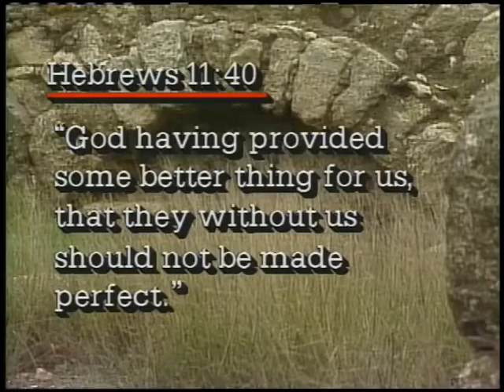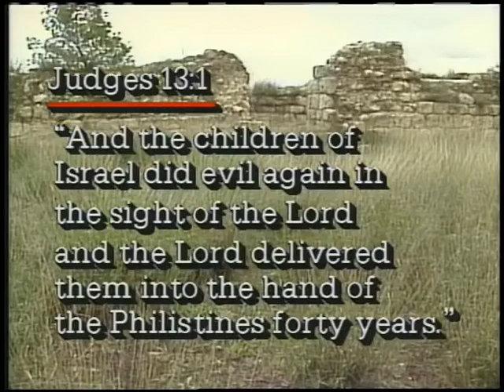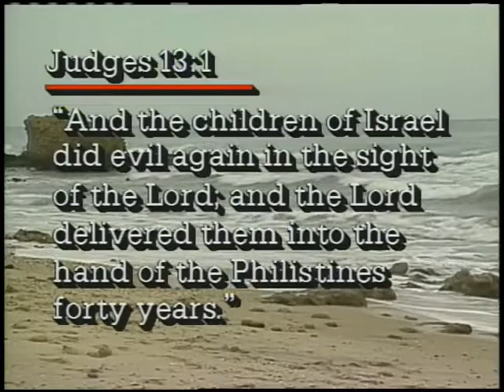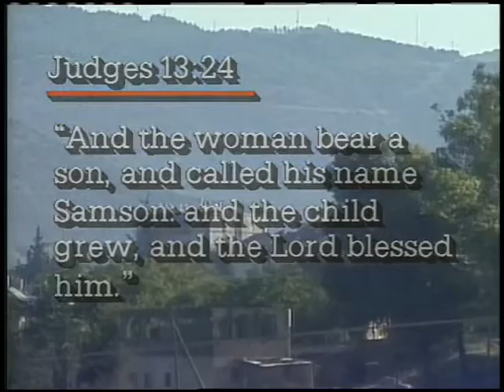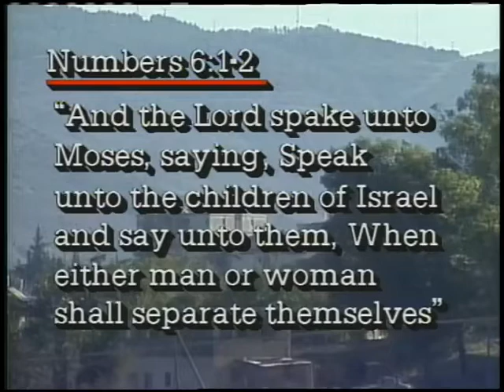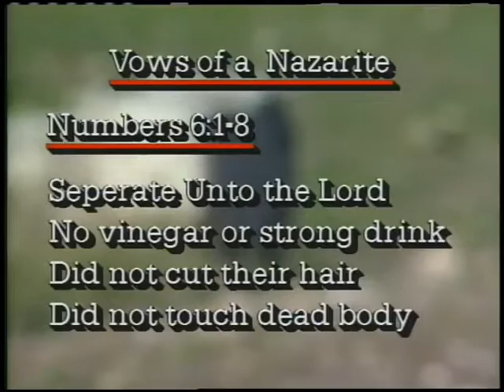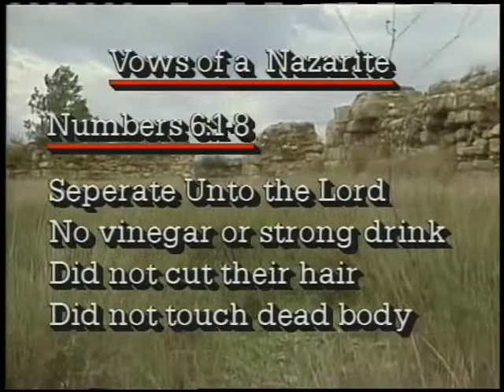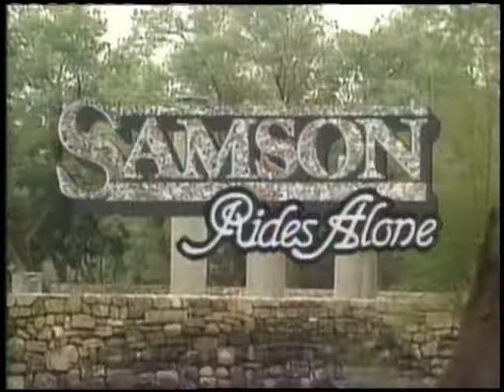Samson Rides Alone 2: And Then Came Samson ~ Dr. Lester Sumrall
This is part two of a ten part teaching series, filmed on location in Israel in the late 1980's, by Dr. Lester Sumrall. The Bible records the incredible strength that Samson had, as the Spirit of the Lord came upon him. These miraculous events should have been sufficient encouragement of God's calling upon his life. Yet he considered the blessings of God insignificant, and became indifferent to the seriousness of his call. His decisions were of the flesh and soul, which led to chains of bondage.
Download Brother Sumrall's study guide for the "Samson Rides Alone" teaching series